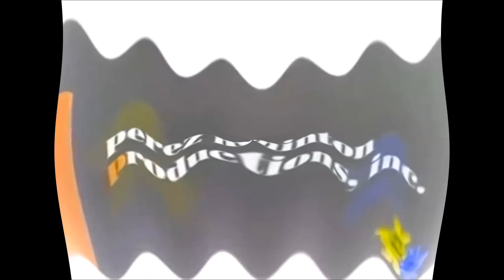10 Noggin and Nick Jr Logo Collections Water Sound Effect